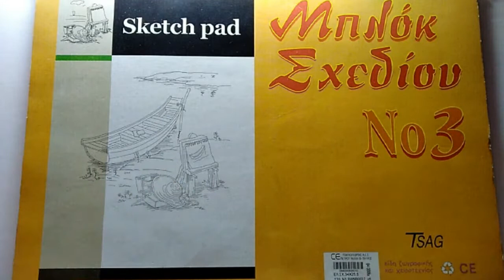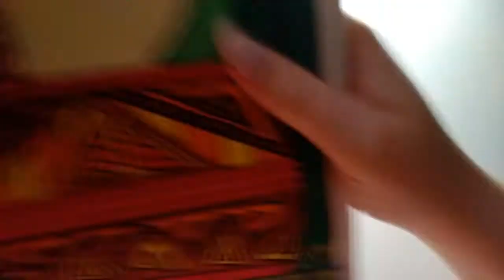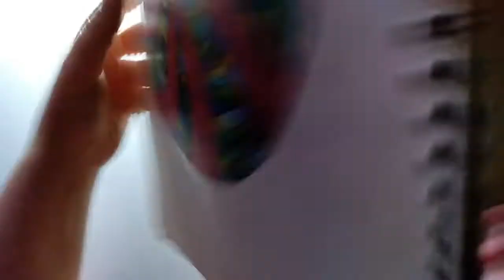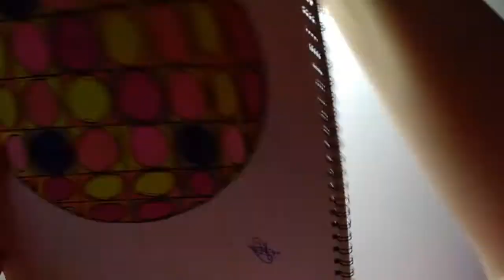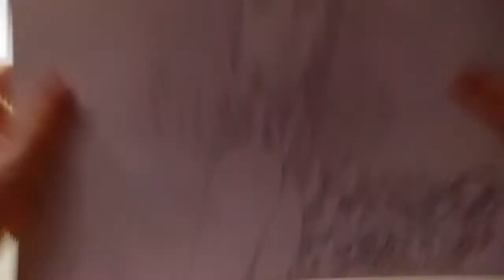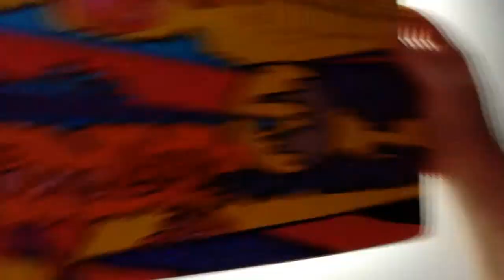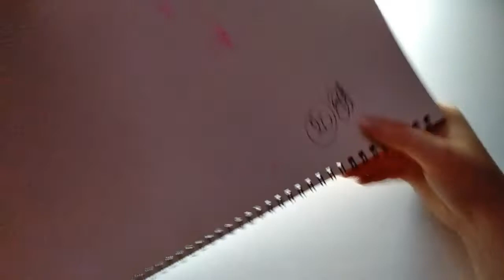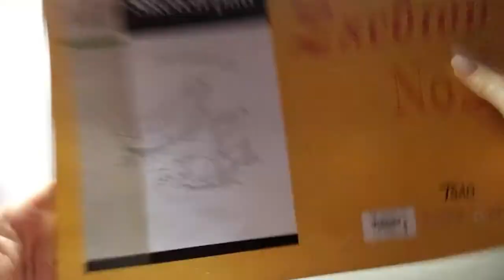ASMR Tracing my old art • Whispering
Hey guys 🌸

Another title for this video would be "Jay bashing her old art for 15 minutes straight" 😂

Would you like to see more art-themed videos? Maybe not from my teenage years (cause ugggh)

ASMRt
𝗝𝗮𝘆
“𝘌𝘷𝘦𝘳𝘺 𝘤𝘩𝘪𝘭𝘥 𝘪𝘴 𝘢𝘯 𝘢𝘳𝘵𝘪𝘴𝘵. 𝘛𝘩𝘦 𝘱𝘳𝘰𝘣𝘭𝘦𝘮 𝘪𝘴 𝘩𝘰𝘸 𝘵𝘰 𝘳𝘦𝘮𝘢𝘪𝘯 𝘢𝘯 𝘢𝘳𝘵𝘪𝘴𝘵 𝘰𝘯𝘤𝘦 𝘸𝘦 𝘨𝘳𝘰𝘸 𝘶𝘱.”  -Pablo Picasso

🐤Twitter (rarely online there tbh)
Don't hesitate to DM me if you need to talk 💕

Oh, and if you're new here... Hello!

You can call me ASM-aRt, or ASMR-Tee 🌸
Or Jay if you want ʕ•ᴥ•ʔ
'T' is also for the *ｔｉｎｇｌｅｓ* that I wish you get as often as you'd like. I might help you just a little if you let me 😊

If you liked this video please let me know by leaving a comment/like.

*I used to upload daily, I will try to get back to my schedule, but for now, I'll post whenever I have something ready.

All my videos are monetized (except for a few). I monetize them only with overlay desktop text ads and video ads before the video and rarely at the end -without any mid-rolls, as I know how annoying they can be while trying to relax or sleep.

I plan on disabling video ads at some point ~but I'm not able to do that yet.

Any way you choose to support me is greatly appreciated and it helps me a lot. Thank you so much ♡